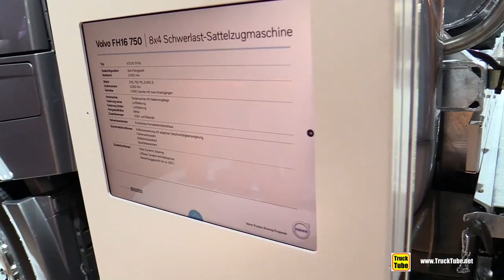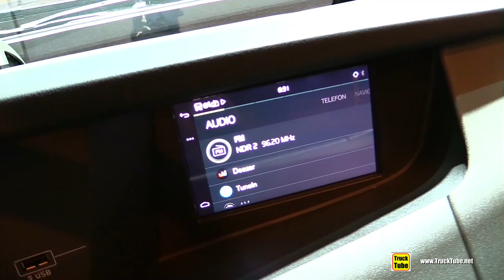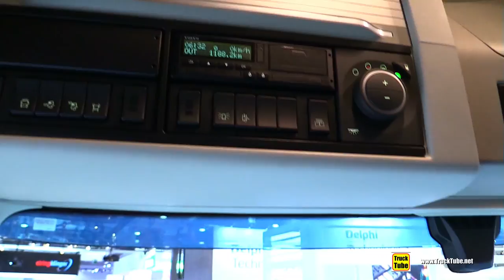2019 Volvo FH16 750hp Tractor - Exterior and Interior Walkaround - 2019 IAA Hannover